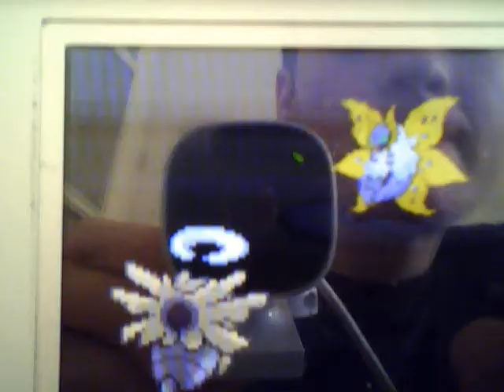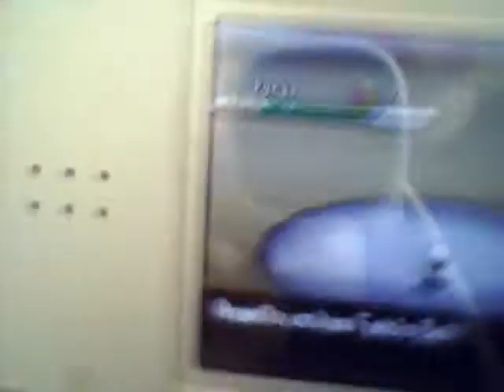[N°26]Pyrax Chromatique / Shiny Volcarona after 11086 SR's (Part 1)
Après un mois et demi de recherche (même si je n'ai pas fait que ça), je trouve enfin ce Pyrax shiny qui brille de mille feux.
Voici la première partie de sa capture